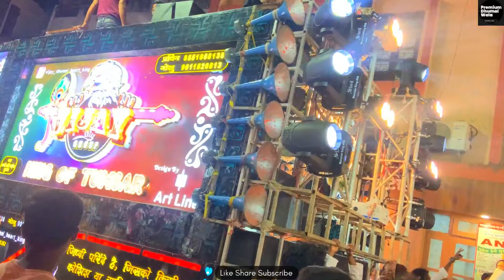बवाल धुन है भाई👈Vijay Dhumal Tumsar 2024 || Shooter Song Mix || New Collection || Djlover ‼️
Namaskar Dosto🙏
आप Sabhi Ka Apne Channel Me Swagat hai

We "Born For Superb Sound Quality"

Soo Ready Guys 3-2-1 Go

AUR HAAN COMMENT BHI😅

BUS 🤗